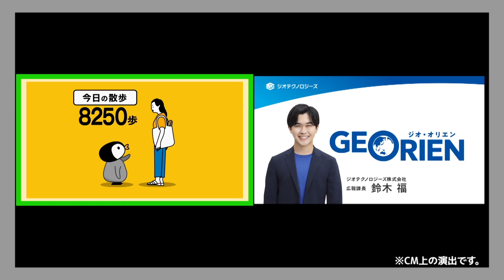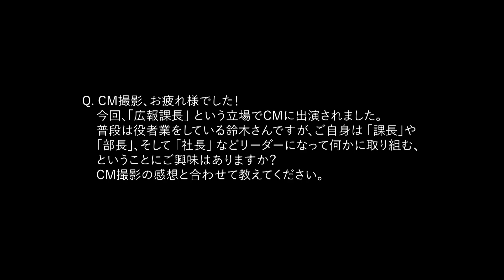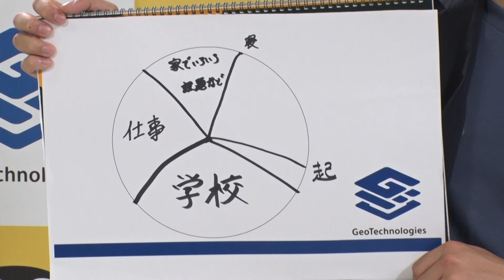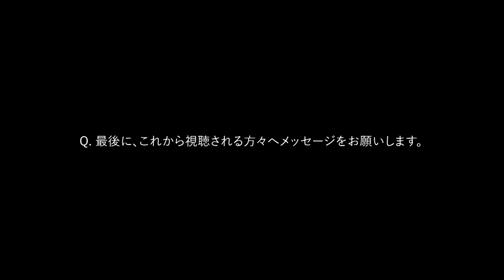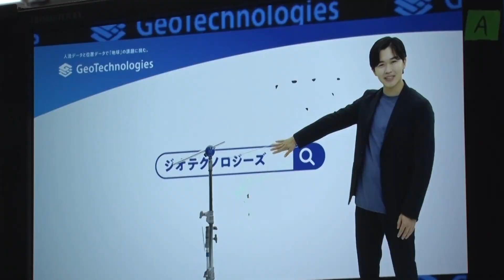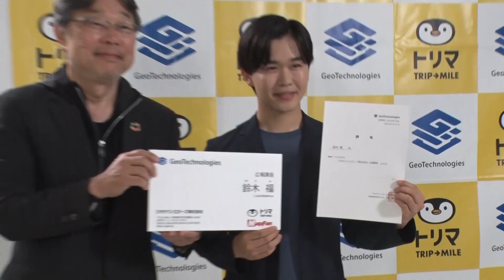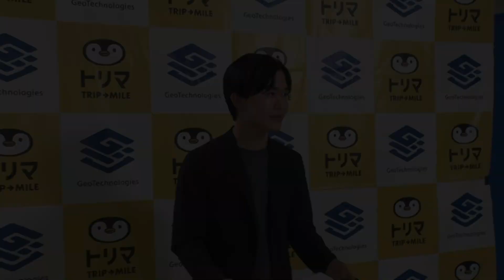鈴木福、19歳に！大学2年生進級目指しタイムマネジメントは完璧!? ジオテクノロジーズCM＋メイキング＋インタビュー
ジオテクノロジーズ株式会社 新TV-CM『人流データ』篇、『トリマアプリ』篇は2023年7月18日よりオンエア開始！広報課長として、鈴木福出演！「かなり熱意を込めて、プレゼンしました！」

本TV-CMには、新CMキャラクターとして俳優の鈴木福が出演。当社の広報課⻑として、ジオ・オリエン、そしてポイ活アプリ「トリマ」を活用したビジネスチャンスを視聴者にプレゼンする様子が描かれています。また撮影当日は鈴木福のお誕生日が近かったことから、サプライズでバースデーケーキをプレゼント。嬉しそうな様子で19歳の抱負を語った。

また撮影終了後に行ったインタビューでは、学業、俳優業、そしてタレントとしてマルチに活躍している鈴木福のタイムマネジメント術などを語った。

爽やかな笑顔でスタジオ入りした鈴木福。今回のCMは画面越しの視聴者に向かってサービスのプレゼンする内容ということもあり、事前にセリフの練習を相当行っていたという鈴木。一度カメラの前で練習してみると、セリフを一度も噛むことなく成功。それでも気を緩めることなく、メイク直しの際もセリフを何度も口ずさみ、口を大きく開け発声練習も繰り返していた。

そして撮影の本番…。惜しくも途中でセリフを嚙んでしまった鈴木は、「あ〜〜〜っ！なんで練習であんなにスラスラ言えたんだろう…！」と相当悔しがっていた。その後も、⻑短含め様々な種類のセリフを堂々とした立ち振舞いで、カメラに向かってプレゼンを演じる鈴木。監督と「セリフをこれ以上速く言うと聞き取りづらくなる気がするので、言い方を少し変えても良いですか？」「“みなさま”を“みな”って言い換えると次の言葉が噛みづらいのですが、大丈夫ですか？」など、より良いCMにするべく自ら率先して相談して撮影を進めていく姿が印象的だった。

そして最後は、60秒CMの撮影。こちらは鈴木が一人で⻑台詞を言い続ける内容でしたが、見事に一発OK！この演技を見守っていた撮影スタッフ全員からも拍手が起こり、鈴木も「良かった〜！」と、ホッとした表情を浮かべていた。

■［動画］鈴木福、18歳成人同士・本田望結から「福ちゃんへ」感動メッセージもらう／はるやまフレッシャーズCM＋インタビュー＋メイキング
■［動画］記念すべき100作品目で 赤鬼・鈴木福が激怒!?／au三太郎CM『グローバルな初恋』篇 30秒版＆メイキング映像
■［動画］中学生になった鈴木福くん、4歳弟を前にやさしい兄の顔のぞかせる